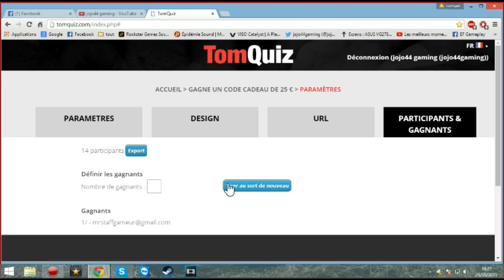tirage au sort concours / premier concours !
▬▬▬▬▬▬▬▬▬▬▬ஜ۩۞۩ஜ▬▬▬▬▬▬▬▬▬▬▬▬▬
▓▓▓▒▒▒░░░ LA DESCRIPTION DE LA VIDEO ░░░▒▒▒▓▓▓
▬▬▬▬▬▬▬▬▬▬▬ஜ۩۞۩ஜ▬▬▬▬▬▬▬▬▬▬▬▬▬

7 € de réduction pour vous inscrire sur l’offre de votre choix à avec mon code « jojo44gaminggamo7 »
300 points offerts sur ZappyDay – le site qui vous fait gagner plein de cadeaux facilement en cliquant